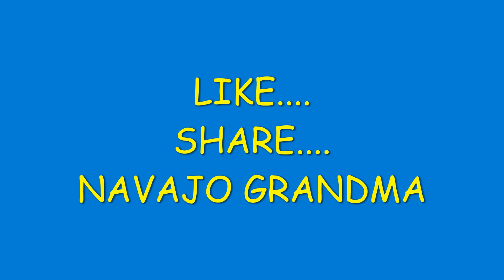"NAVAJO GRANDMA ENDS PATREON & GOFUNDME"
Grandma kept Paypal Thank you to all who donated, due to "problems & issues" with Patreon/GoFundMe, Gma did opt out.  "Fan Mail, hahaha." Send "Happy thoughts, video ideas, or Hope, to keep chugging along." Love you all!!